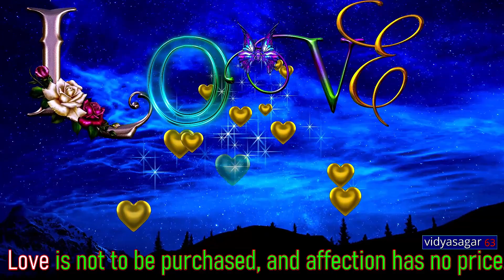Good Morning Video